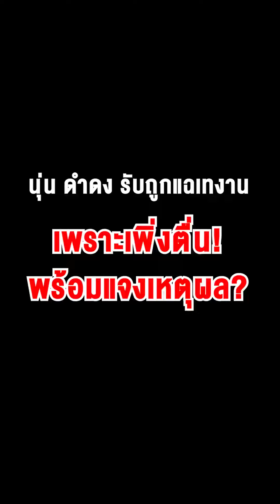ดราม่าระอุ! "นุ่น ดำดง" เทงาน "เฟิร์น วรรณภา" รณรรงค์แจงให้ฟังเรื่องนี้ใครผิดกันแน่!?